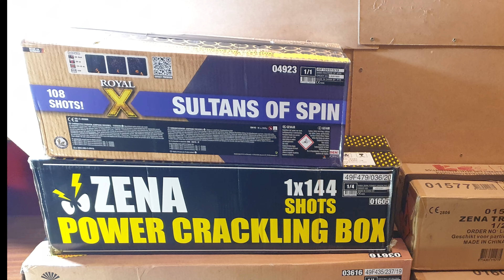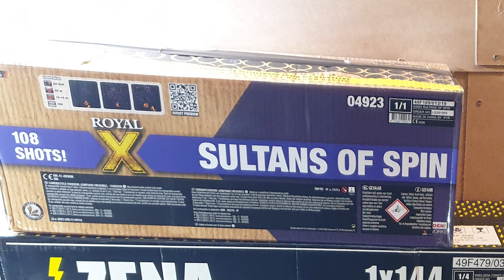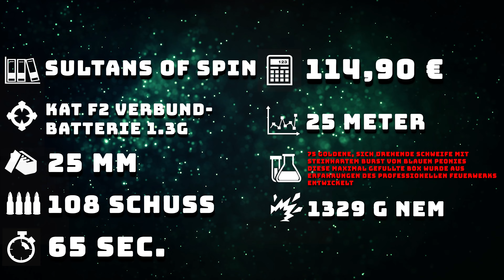Sultans Of Spin Verbundbatterie Kategorie F2 von Lesli [harte Aufstiege, geile Spins, nices🦾 purple]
Silvester 2021 im Ausnahme Lockdown, mein stärkstes Silvester aller Zeiten!

0:00 Intro
0:19 porn
1:30 Sultans Of Spin
4:50 Features
5:13 recall
8:06 Outro

Meine Fovorites / was richtig mega geil ist:
Rock Nights harte Salut Schläge Salute böller bks Böller BKS Kugelbomben Zylinderbomben Wunderkerzen Zink und Magnesium Cake SW5 Vorschlaghammer Röder Skarabäus Weco Tinnitus White Strobe Nico Thunderblock Lesli Turbo Tanker Skyrush Red Tears Profi Line 8.4 Popping Flowers XP3 FP3 Prezident Piro Titanium Salute Helium PGE High Striker Alpha Edison Donnerblitz Verbundbatterie Kracherblitz Luftblitz Ultimate Feuerwerksbatterie Lightfall Fontänen-Batterie Sky Bombs Single Shots Bulletproof Hypnotica Krejser Fächerbatterie Manga Schnelle Welle D-Böller D Böller Böller (D) einen Namen Viper 3 Black Power Edition Knallfrösche Kaliber C The King The King 2.0 Silver Pirate Thunder Air Bomb Titanium Salute Cubic Thunder Kubischer Kanonenschlag Q-Bic Kanonenschlag Donner-Schlag PSP 3-4A PSP 3-1A CAKE 4-5-6 Stella Kometen Golden Scorpion Pyrofessional Crackling Fächer Zeta Purge Brokat Blinker Italienische Feuerblume Schweizer Minuten Silbervulkan Goldvulkan Hexentanz Cone Of Crackling Vulkan Laser Vulkan No.7 von Zink Unleashed Light Stars over Vienna Crazy Ghost Zink No.1 & No.5 Silver Salute Dr. Jekyll Happy Dragon Eggs Brokat Blinker FC25-16-2 Goldcracker Palmen FC30-16-10 Blinkcracker Weiden FC30-16-11 Kamuro Weissblinker FC30-25-15 Blue Blood FC30-20-17 Tundra Titan Power Crackling Box Feuerwerk is generell geil Dark Palm Breslauer Blendfeuer grün rot gelb Bengalisches Feuer Red Blink Blinkfontäne Pravda Shells Sultans Of Spin Wall of Willows Pink Panther Psychobilly PSP 3-1A PRO 25 25 I-5 Corolla-Blue Z-1 Fermata 100 a Paranoid Scala 100 a Transbomber Vipper 3 Feuerball PGE Pyrotrade Bigballs Nishiki Superlight Starklichtbengalo Colour Cracker I love pyro Pyrooverlord gibt euch fett Pyrotechnik immer new stuff am Start cool Effekte  egal welche Kategorie my channel rockt derbe fire on fire light immer parat haben Pyro ist art Batterie jedes Kaliber comment eure Wünsche pyroland Röder Panda Blackboxx Lesli Nico Pyrotrade Startrade Weco Xplode Geisha Triplex Foxx Hestia GAOO Tulite Keller Heron Pyro-Art Jorge Rubro Bomben Rohr 75 mm Hochzeit mit Feuerwerk Neujahr mit Feuerwerk F1 F2 F3 F4 T1 T2 S1 S2 P1 P2 Funke Zink Shell bis 300 mm Zylinderbombe Di Blasio Elio fireworks is great jgw diamond knixs mr fx next fireevent Piromax Argento Alba XXL cracker